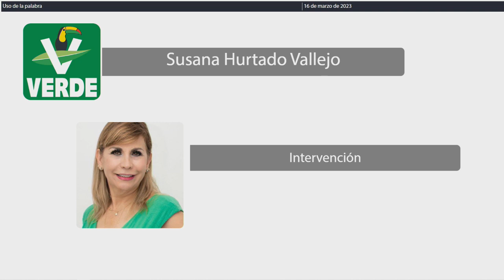Intervención Dip. Susana Hurtado Vallejo. PVEM (16/Marzo/2023)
Intervención de la Dip. Susana Hurtado Vallejo, del PVEM, en relación al Dictamen con proyecto de decreto por el que se declara el día 19 de marzo de cada año, “Día de las Personas Artesanas Quintanarroenses”; para su aprobación, en su caso. Publicado en la Gaceta Parlamentaria Año I, número 18 Extraordinaria, de fecha 15 de marzo de 2023.